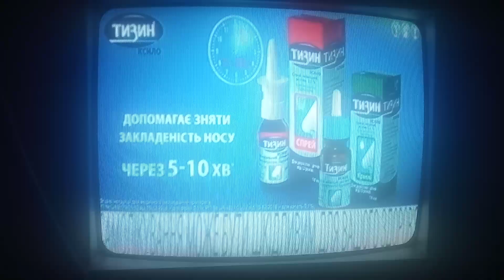Фрагмент рекламного блока (ТЕТ, 06.01.2022)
CAMRip.

В перерыве между телесериалом "Библиотекари".